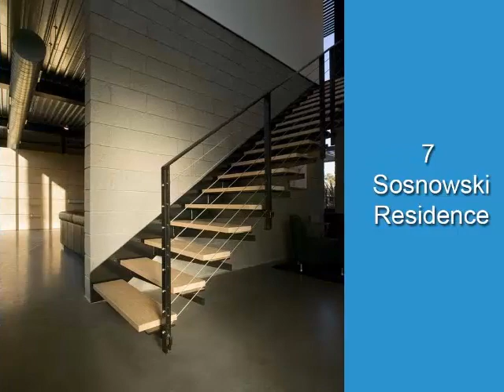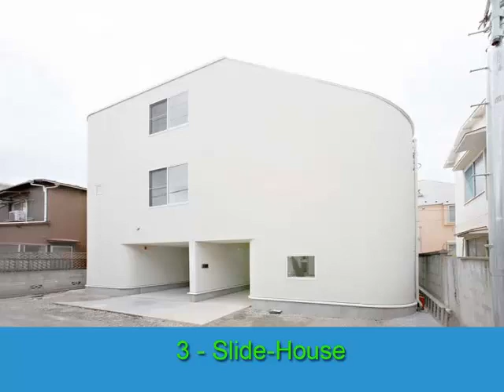la plupart des 10 minuscules fonctionnels belles maisons dans le monde